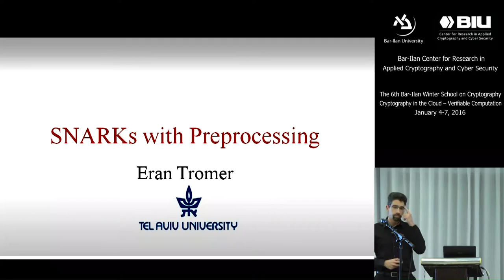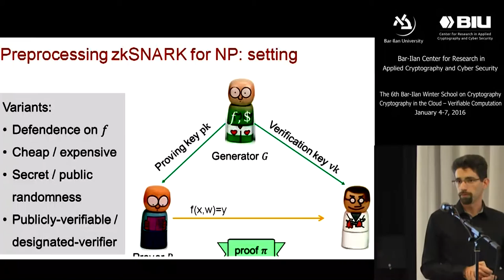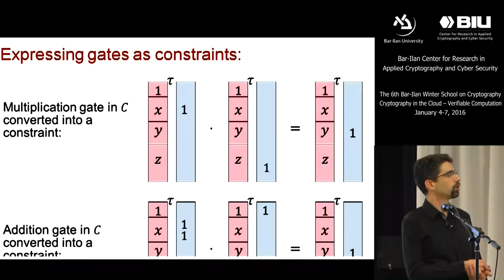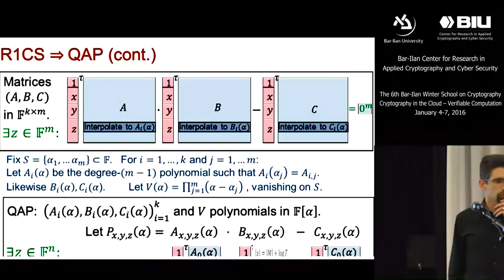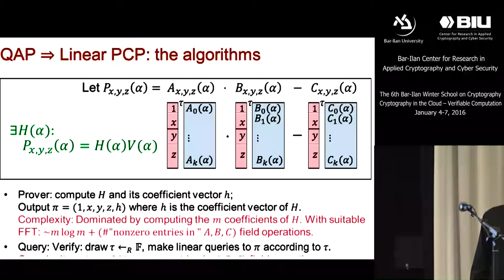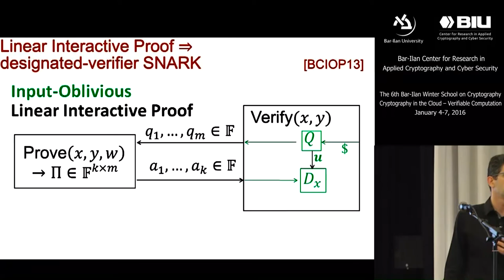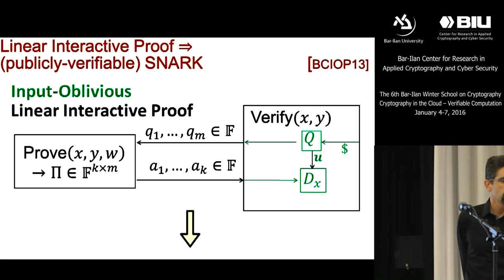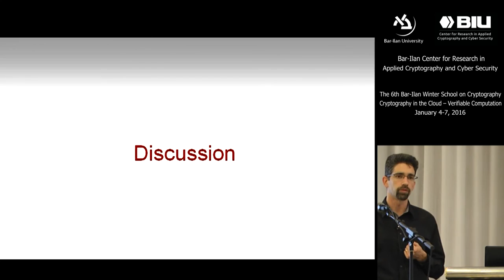The 6th BIU Winter School: SNARKs with Preprocessing - Eran Tromer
The 6th Bar-Ilan Winter School on Cryptography: Cryptography in the Clouud - Verifiable Computation and Special Encryption, which was held on January 4-7, 2016.